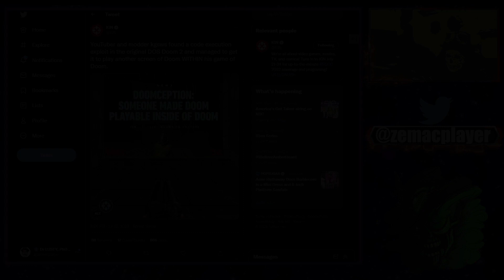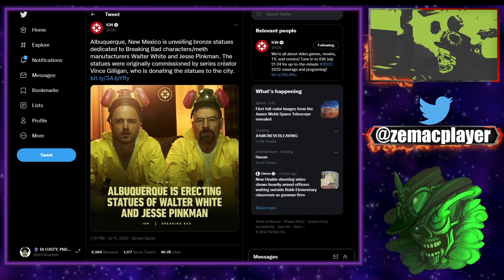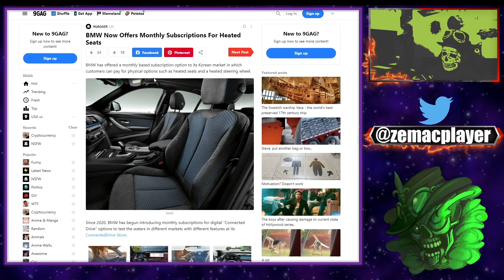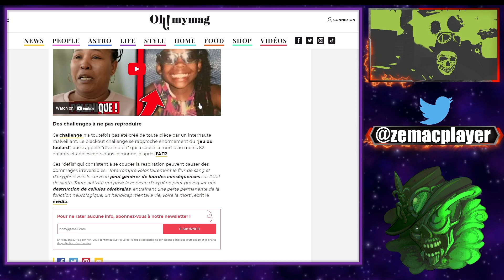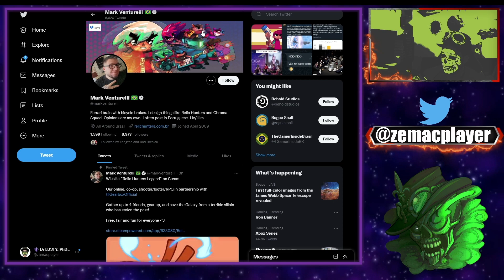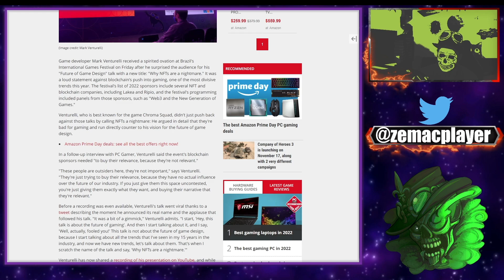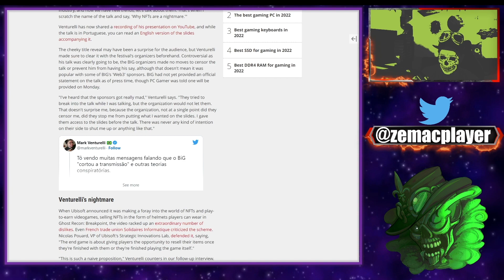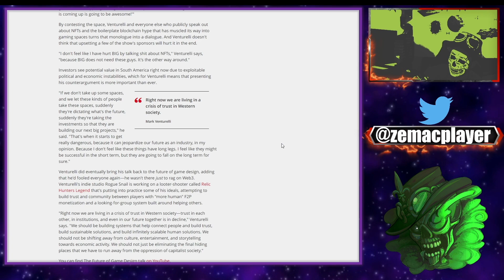TIK TOK MORTEL ? IL DÉTRUIT LES NFT PENDANT UNE CONF ! ABONNEMENTS POUR BMW !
Menu du plaisir:
00:00 News amusantes
02:23 BMW
06:00 Tik Tok mortel
09:43 NFT déchirés